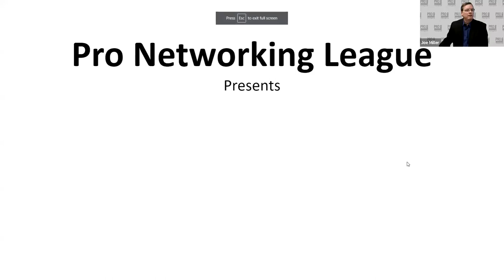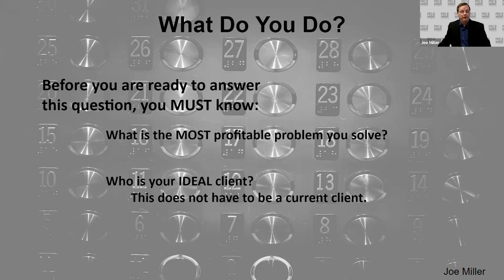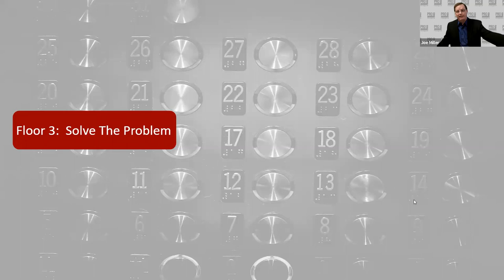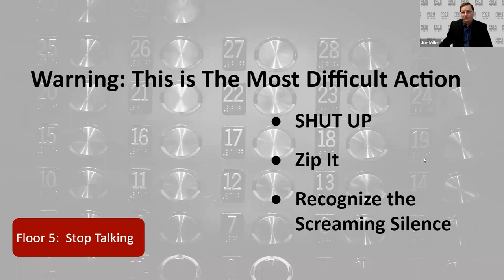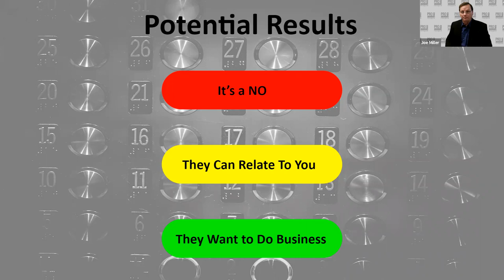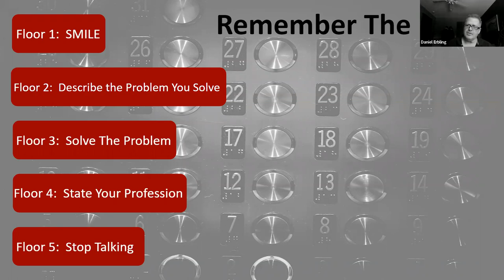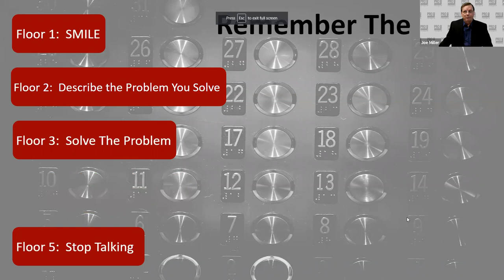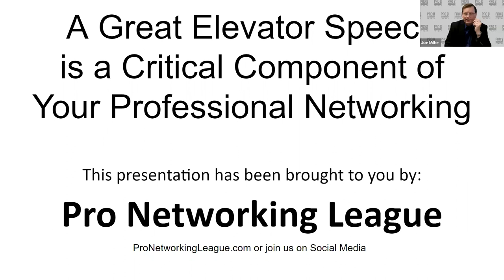ScaleUp Mastermind: February 2022 - 5 Steps to a Great Elevator Speech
On this month's ScaleUp Mastermind, we will be talking with Pro Networker, Joe Miller, about how the right elevator speech is a game changer and
5 steps to make yours great!

Your goal is to convey what you do, so your audience wants to know more. This means your elevator speech must be well designed and practiced. The right elevator speech creates genuine interest and sets the stage for further conversation.

Join us for a step-by-step method to develop an exceptional and personal elevator speech. Joe Miller, Commissioner of Pro Networking League will be our guide on this month's presentation of
ScaleUp Mastermind!